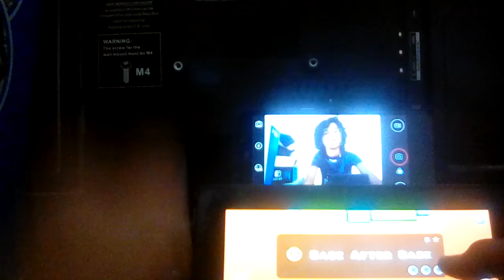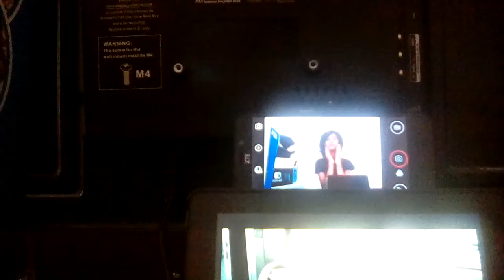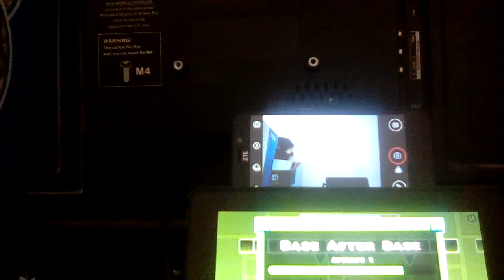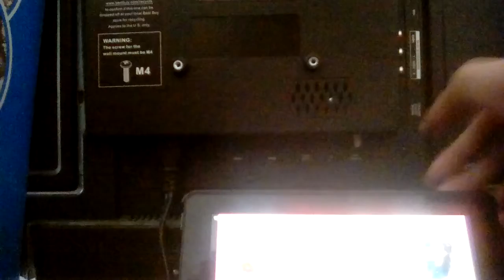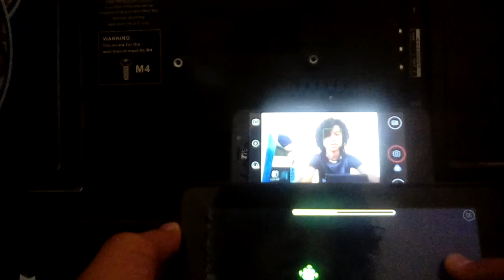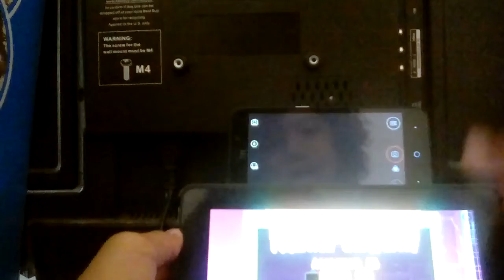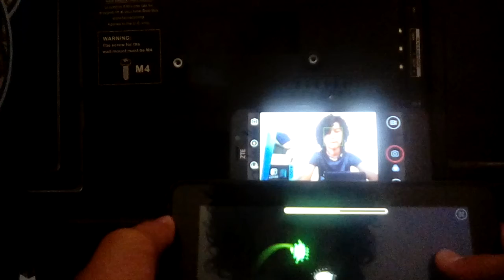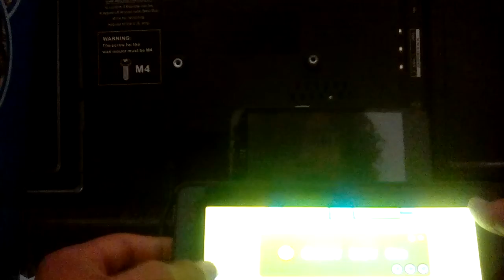It only took 2 attempts to beat it.....2✌!!!!!!!! | Geometry Dash ep 9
In about 3-6 hours or maybe at 7:00 pm EST Or at 8:00pm EST(or in between) I'm gonna upload a Asphalt 8 video so be patient